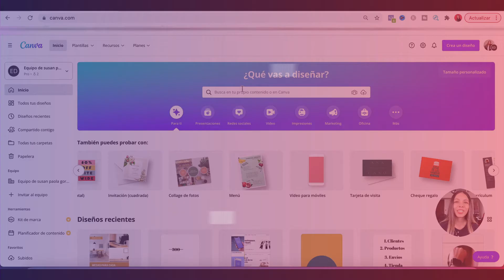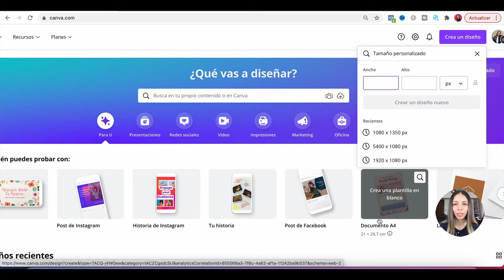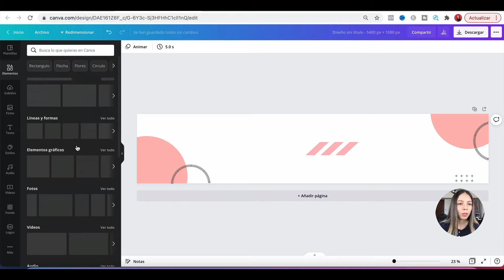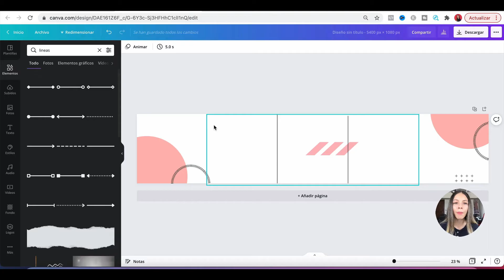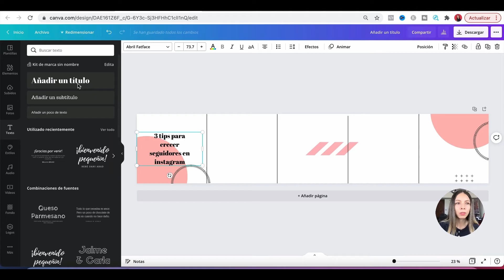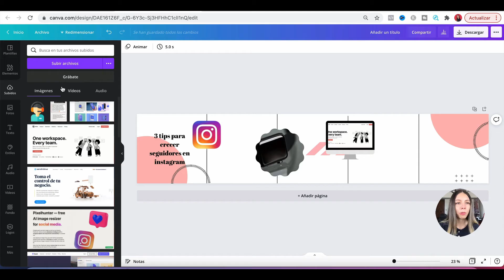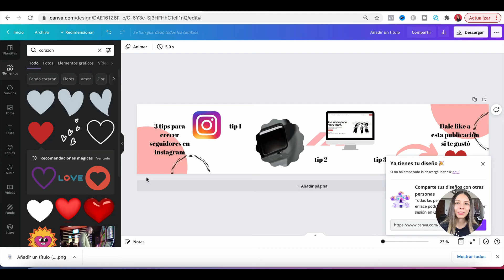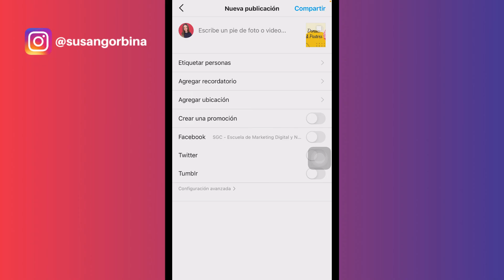Como diseñar UN CARRUSEL para INSTAGRAM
Como diseñar y hacer un carrusel para Instagram con Canva
Aprende a cómo hacer y diseñar carruseles desde cero para Instagram

👉 CREA TU CUENTA EN CANVA PARA DISEÑAR LOS CONTENIDOS de Instagram